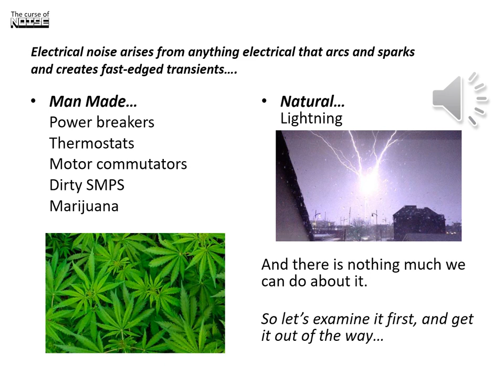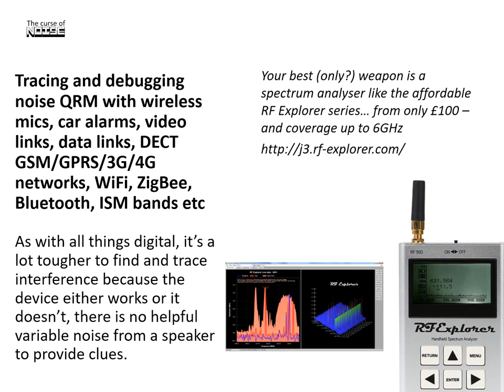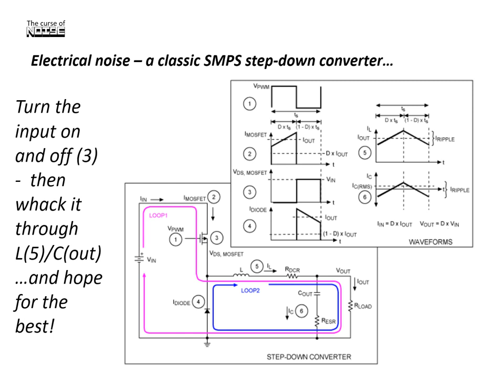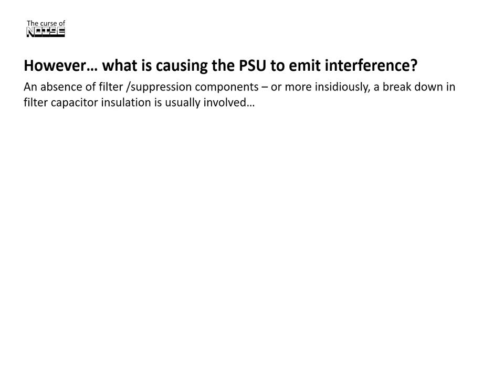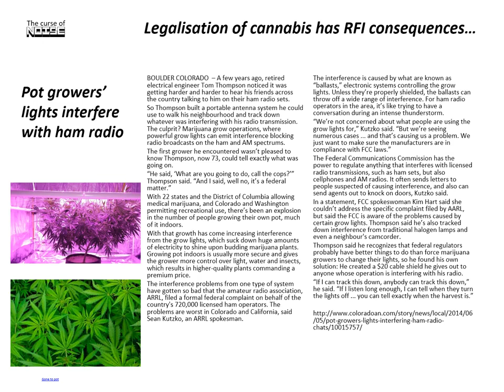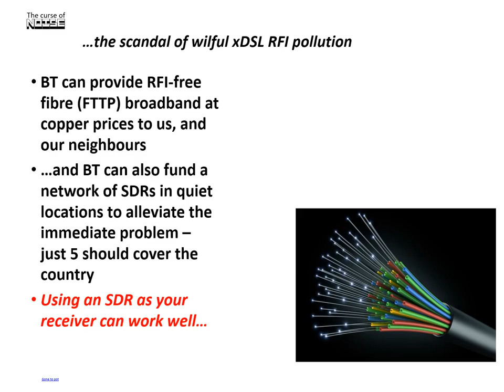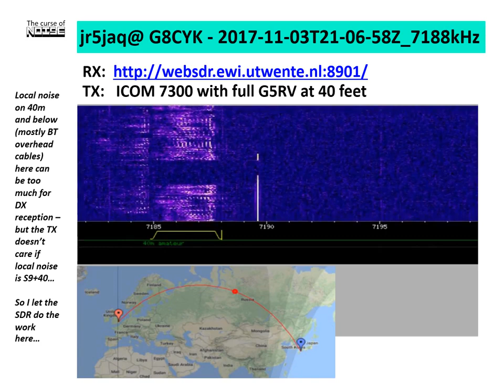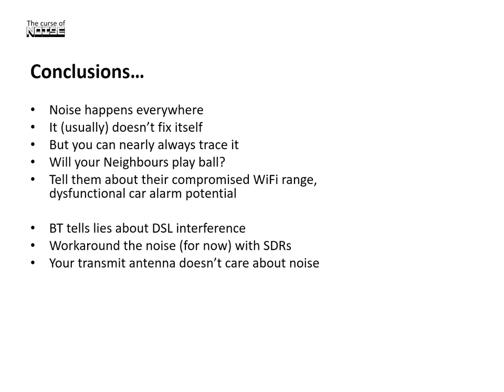Updated: The curse of noise RFI and its many sources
A tidied version of G8CYK RFI presentation